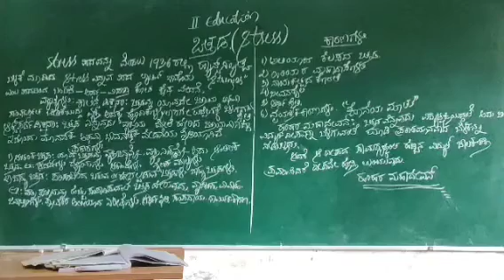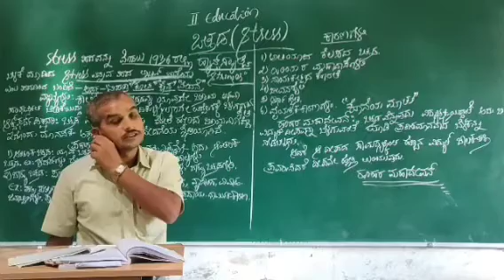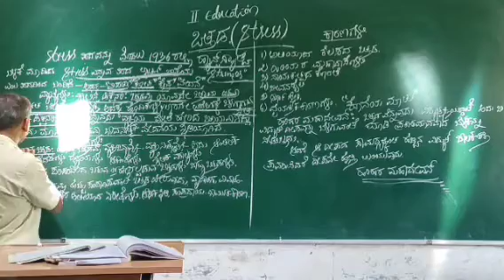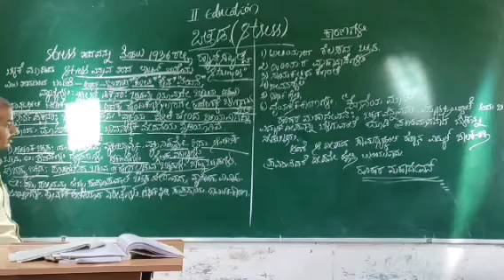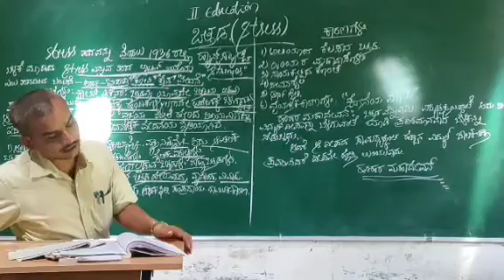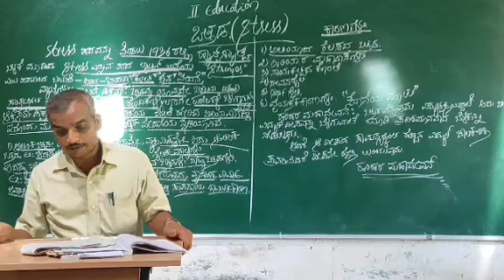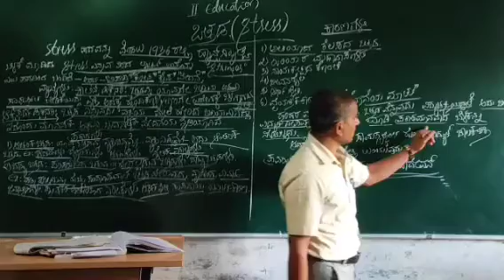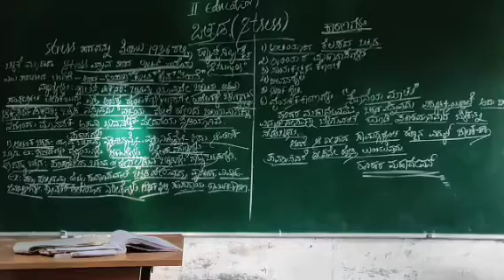2nd PUC Education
Barriers of Adjustment,(stress)